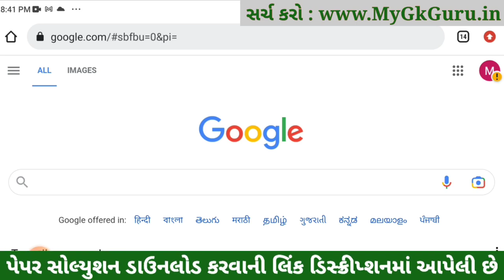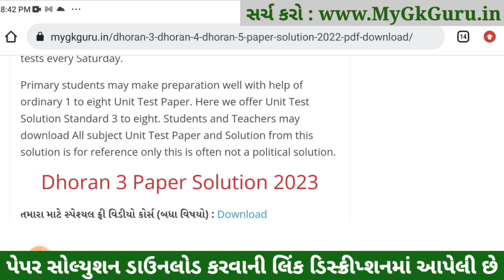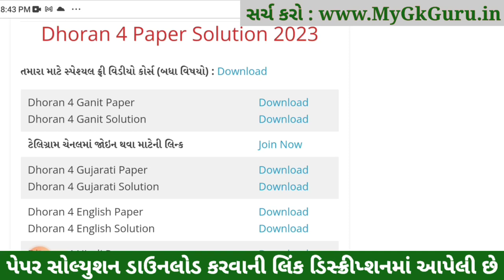Dhoran 4 Ganit ekam kasoti 2023, Dhoran 4 Ganit Paper Solution 2023, Dhoran 4 Maths Ekam Kasoti 2023